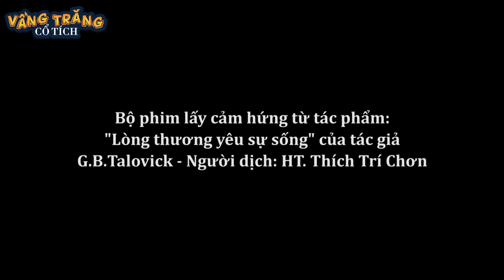GIẾT RẮN, RẮN TRẢ THÙ - TRUYỆN CỔ TÍCH - QUÀ TẶNG CUỘC SỐNG - KHOẢNH KHẮC KỲ DIỆU - HOẠT HÌNH HAY